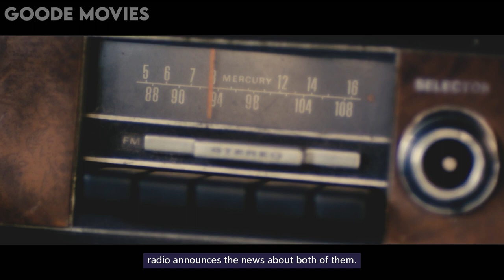Hunter And Orphan Protégé Fight Against A World Of Vampires To Save Pregnant Woman And Find Eden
In today’s video, we will be going through the 2010’s American vampire horror film, Stake Land.

The movie opens in a serene landscape with a car driving across the meadows, so we already know it’s a vampire movie. The backseat agitates as if somebody is having intercourse in the boot space, but when Mister fires two bullets at the seats, you know it’s not what you’re thinking.